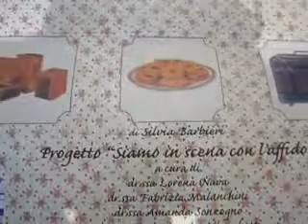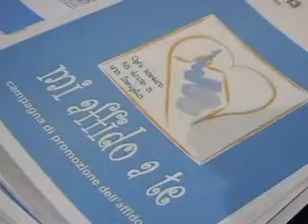San Benedetto - La giornata dell'affidamento familiare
uno strumento per aiutare tanti bambini che cercano famiglia